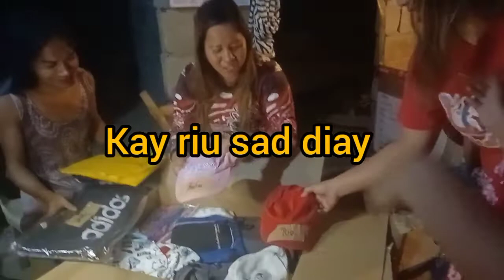Part 1: Unboxing small box from SG with Love (babes catz channel)